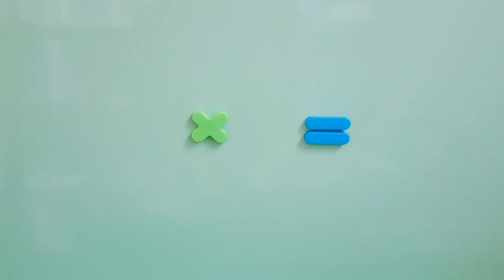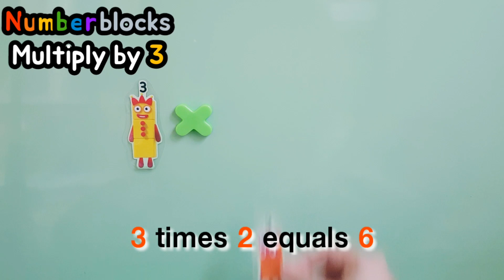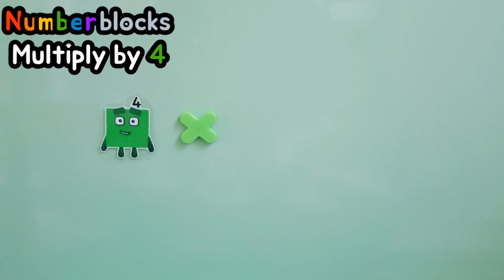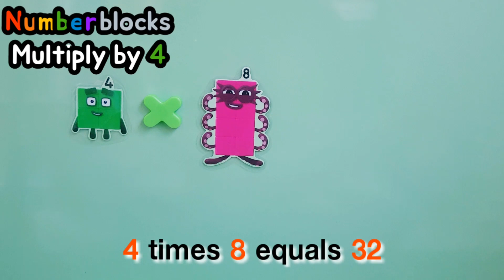Numberblocks Multiplying by 2, 3, 4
Let's learn together multiplying by 2, 3, 4 with Numberblocks.